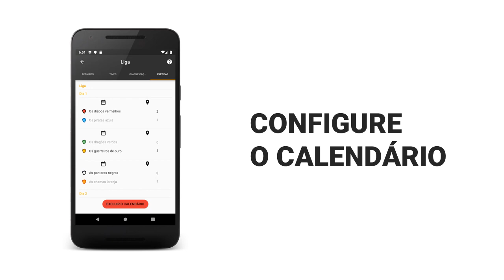🏆 Winner 🏆- Gerenciador de torneios e campeonatos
Bem-vindo ao 🏆Winner🏆, o melhor organizador de torneios, campeonatos e ligas.
Com Winner, criar o seu torneio de sonho está apenas um clique de distância!
Experimente o nosso organizador de campeonatos agora, é grátis!